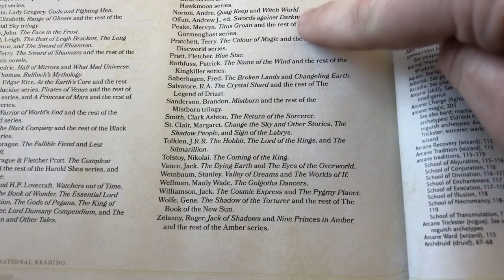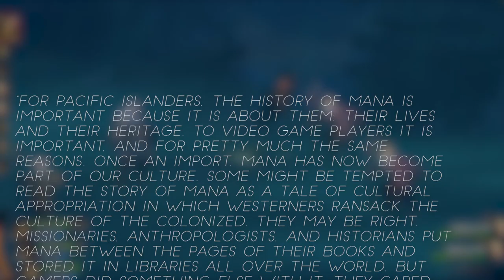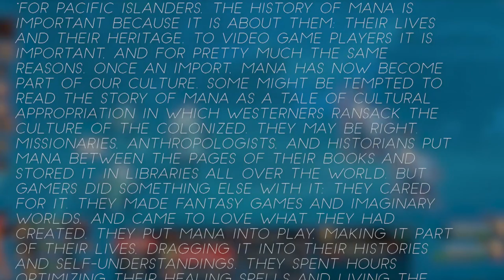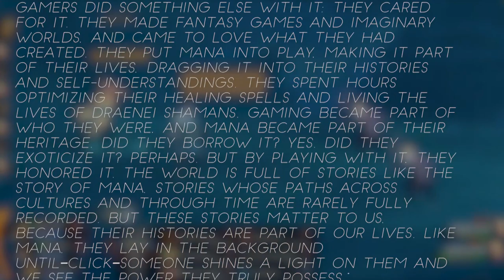The History of Magic and Mana in Video Games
Welcome to the first episode of The Language of Video Games!

Script help:
Razbuten

games shown in order:
( *footage from world of longplays)
the witcher 3
gris
baba is you
Pokemon Red
Pokemon Let's GO Eevee
Kingdom Hearts
Octopath Traveler
Cris Tales
Pillars of Eternity
Skyrim
Dragon Age Inquisition
Fable Anniversary
Path of Exile
Armello
Oblivion
Divinity Original Sin 2
Unepic
World of Warcraft
Warhammer Vermintie 2
Trine 2*
Tangledeep
Touhou Luna Nights
Wargroove
Chrono Trigger*
Knights of Pen and Paper
Adventure*
Rogue
Dragonstomper*
Ultima III*
Final Fantasy*
Dragon Quest*
Ultima IV*
The Portopia Serial Murder Case*
Phantasy Star*
Warcraft 2
Warcraft 1*
Diablo
Ocarina of Time
Dark Souls
Final Fantasy X*
Warlock*
Battlechasers Nightwar